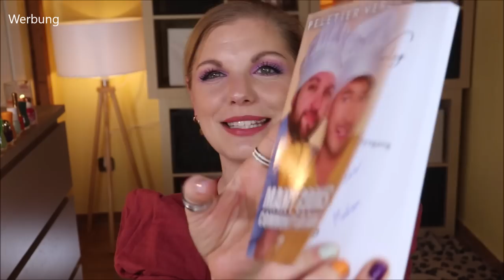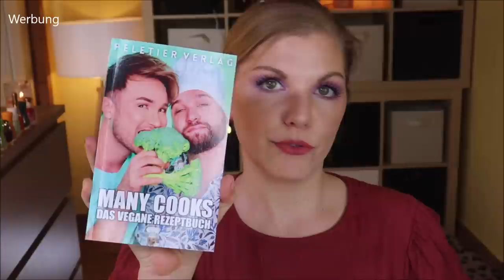CRAZY HAUL - Kunterbunt und Kreativ - Amazon - Schnäppchenschloss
Ich weiß nun wirklich nicht, wie ich diese Produkte beschreiben kann :D
Crazy - Alltagszeug - Beauty - alles ist dabei.

00:00 Intro
00:58 Schnäppchenschloss Haul
Tippgeberin: Frühlingsrolina
Mehr Wasser trinken mit und mit CLAUDI5 5 € ab 25 € sparen
(*) Restpostenpaket 20er
(*) Restpostenpaket 25er
(*) Restpostenpaket 32er
(*) Restpostenpaket 30x Nagellack
17:05 Das wollte mal Fashion werden…
20:47 Denny's Bücher
(*) Many Cooks Community Edition
(*) Many Cooks Das Wilde Rezeptbuch
(*) Many Cooks Vegan Edition
23:25 Etwas für die Tollpatsche unter uns…
(*) Neues Schutzglas
(*) Alte Hülle
25:21 Fertig!

Liebe Grüße
Claudi